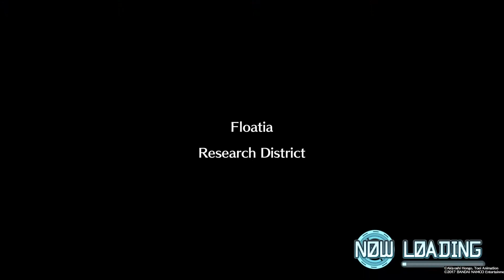Paluu sotatantereelle | Digimon World: Next Order #83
Seikkaillaan tutuissa paikoissa muistinvirkistykseksi.